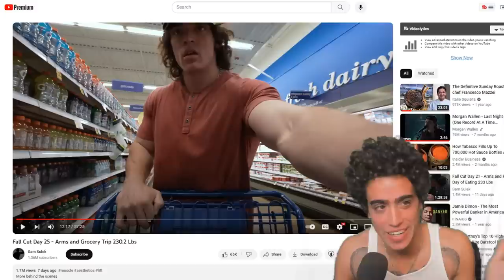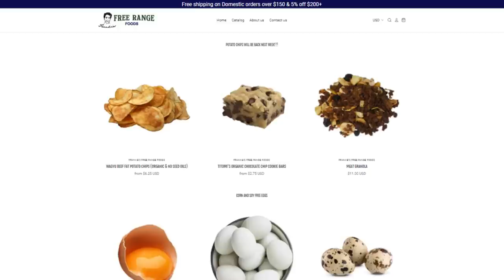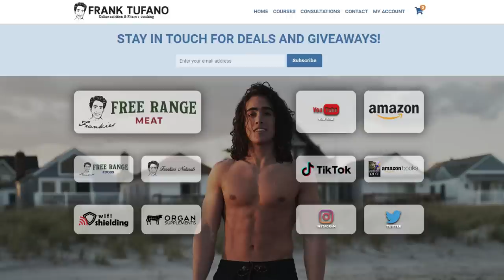Sam Sulek IS STILL ALIVE! Found Raiding the Krispy Kreme Section!!!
00:00 - He's still alive!
01:41 - An artificially sweet treat
04:18 - Kraft Cheese is their morsel of sustenance
07:14 - Bodybuilding bromos
10:28 - Avoiding Fats AND Carbs
12:12 - Red meat fat amounts
15:21 - A true delicacy
17:02 - High school kids
18:29 - Our adventure is over